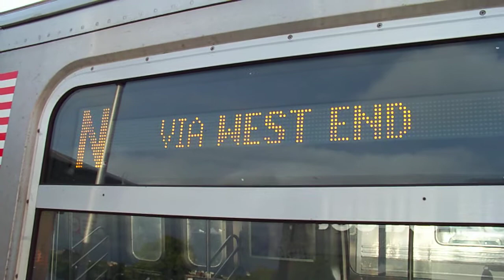R160 N Via the D line at 62nd Street,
Due to weekend G.O's, Astoria bound N trains ran via the D from Coney Island to 9th Avenue